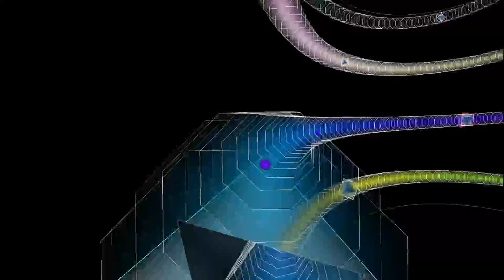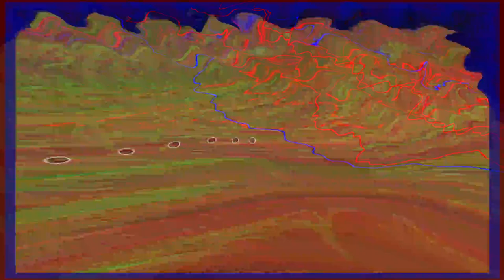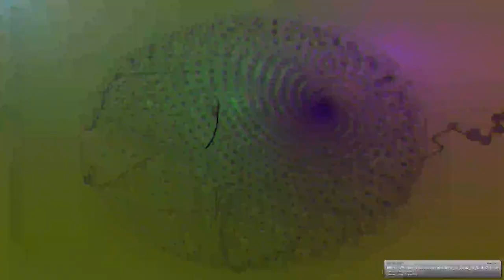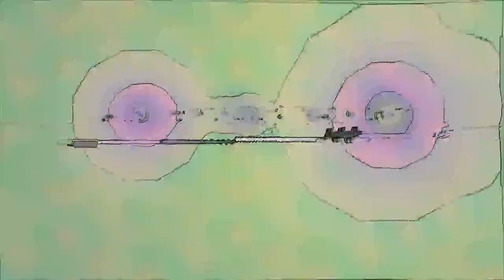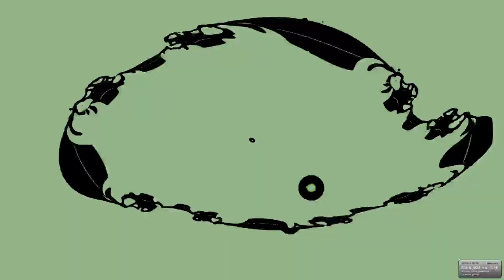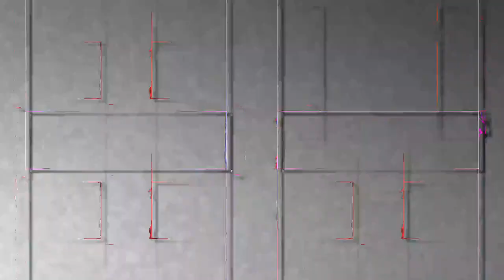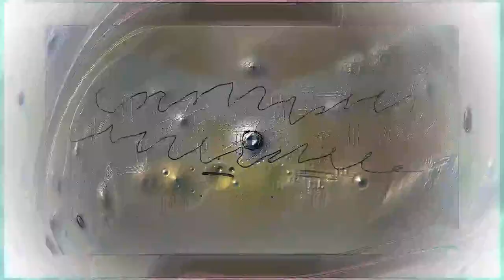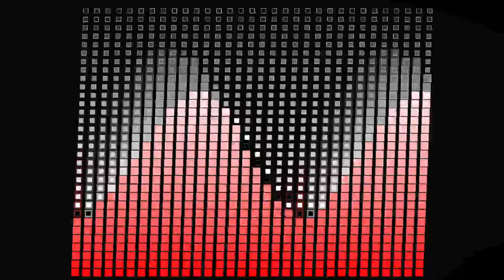[EPILEPSY WARNING] 2024 January 11 21 48 41 est bill newbold